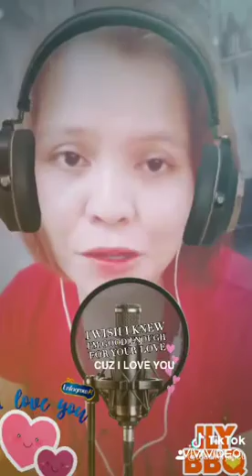Jane's Tiktok for FUN #65